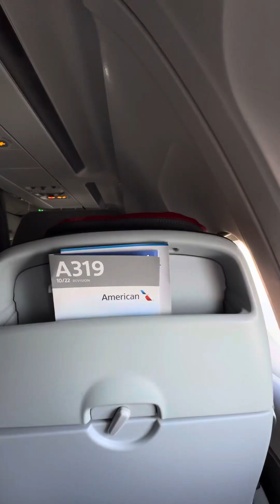330 mph at take off